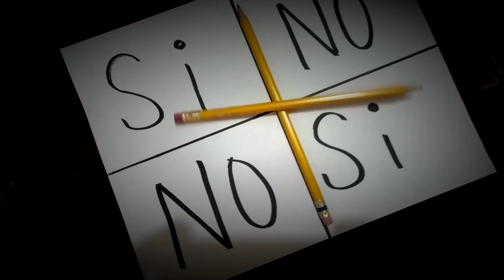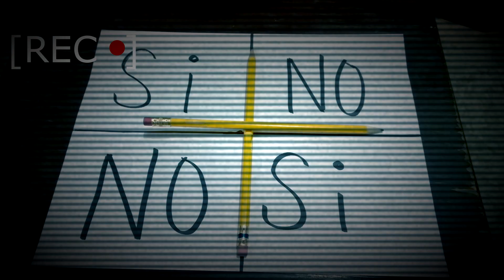CHARLIE CHARLIE - Primer Trailer Español HD - 2015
CHARLIE CHARLIE - Trailer oficial HD en español, película de terror con Yarib y Frank. Próximamente en cines